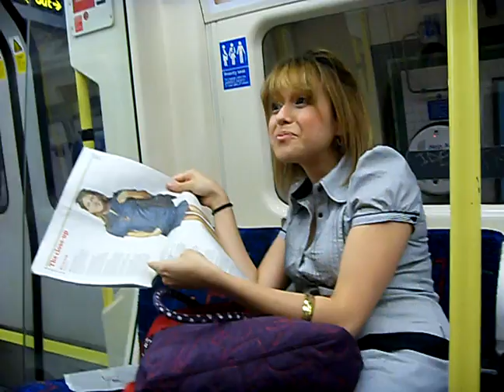Interview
hellennnnnn ando luuuuuuaaaaaa